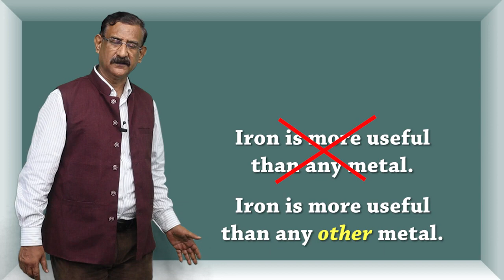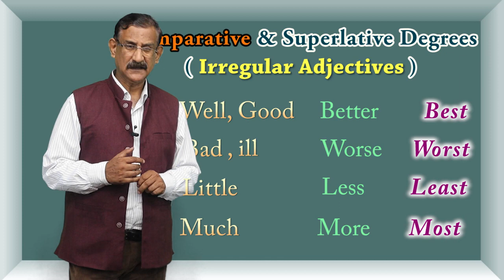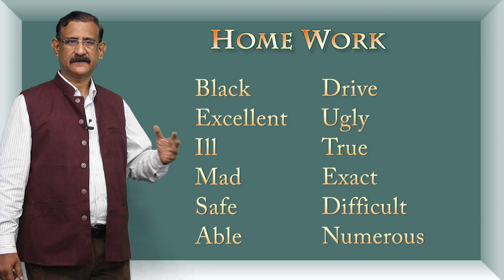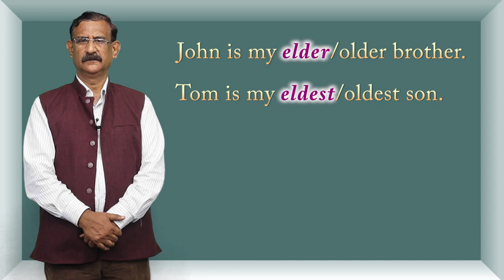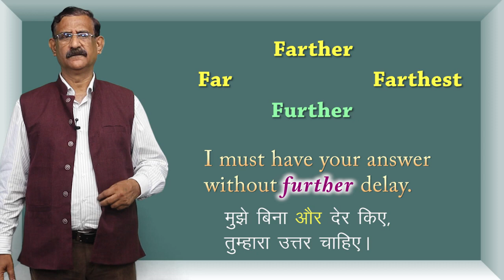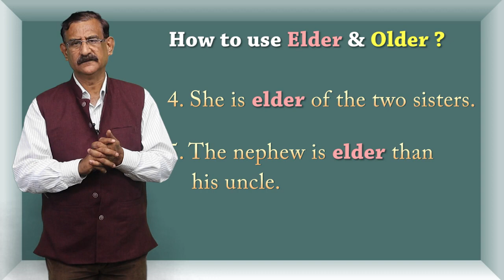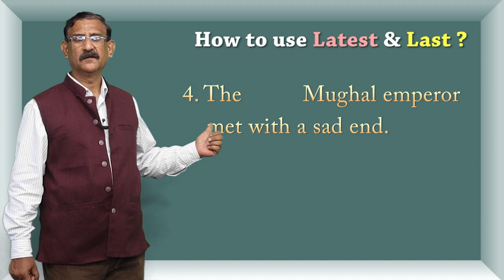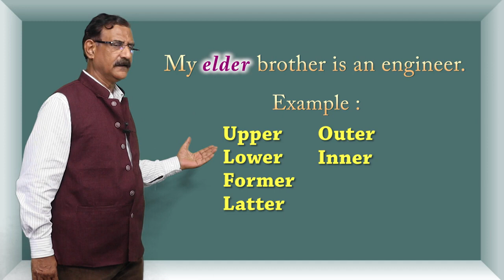CLASS 12th | ENGLISH | CHAPTER | PARTS OF SPEECH | ADJECTIVE | 5